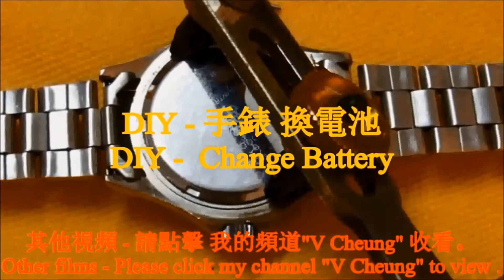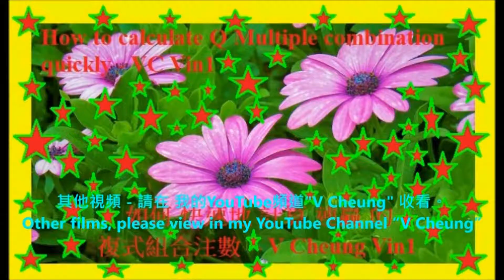Over the rainbow 美麗的音樂 Beautiful Mood Music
美麗的音樂 Beautiful Mood Music : Over the rainbow

- 2019 香港 六合彩 AA2 新年金多寶  八千萬 大熱門柱形圖
-   2016 이성민 Clara 李成敏 (韓國藝人) 在 香港 沙田馬場 時裝表演 2016 Clara in HK Shatin Racecourse Fashion Show
-  2016 森巴勁舞 在 跑馬地馬場 2016 Samba Dance in Happy Valley Racecourse Happy Wednesday
-   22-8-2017 颱風 天鴿 來 香港Typhoon Hato in Hong Kong